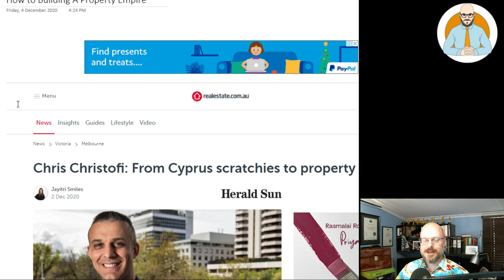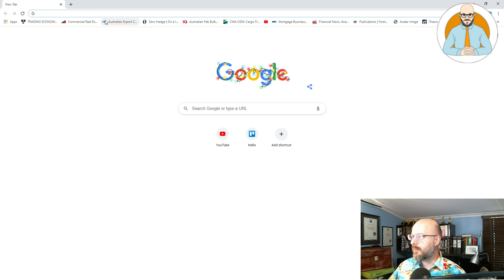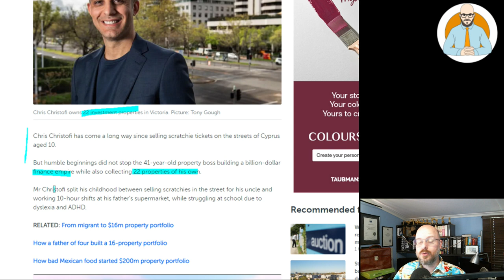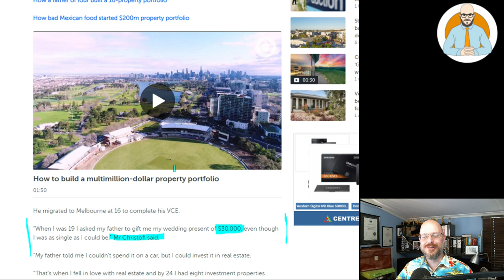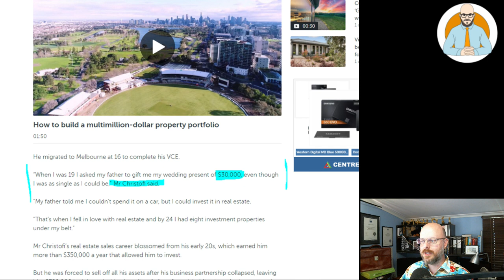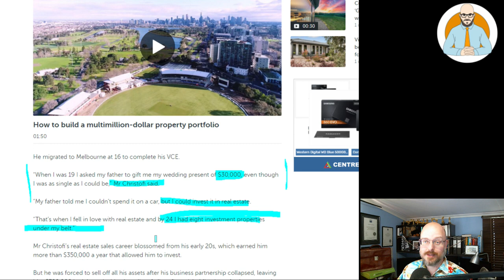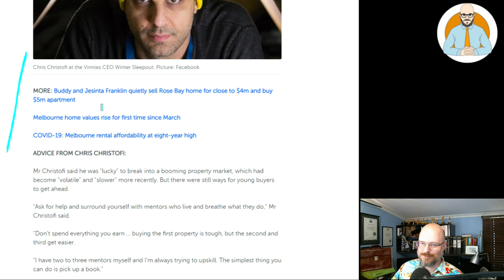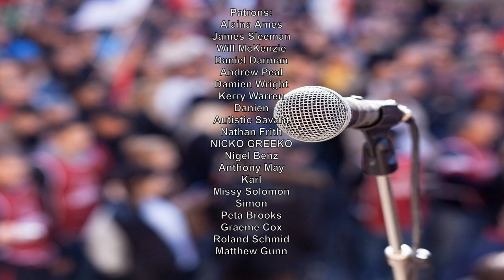🏡 How to Building A Property Empire | Real Estate Investing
Let's talk about Chris Christofi and how he built a property empire and real estate investing.  Also, given the CBA is our biggest market cap business, is it any surprise that Australians are property obsessed?

Why Buildings Stand Up
Why Buildings Fall Down Why Structures Fail
Great Streets
A Pattern Language

Heise Architecture
Our Architectural Practice.